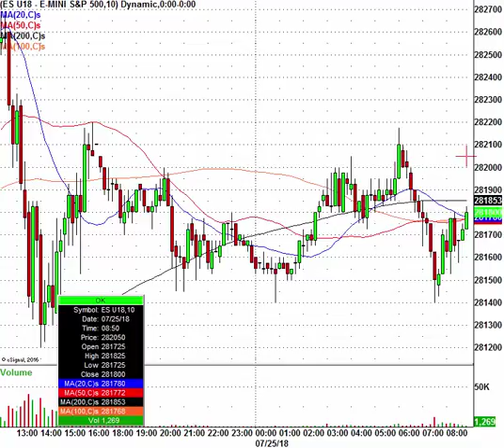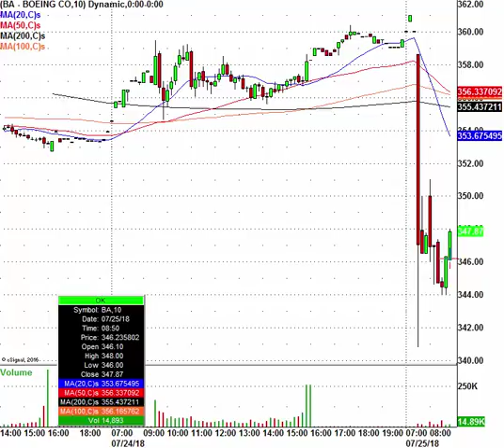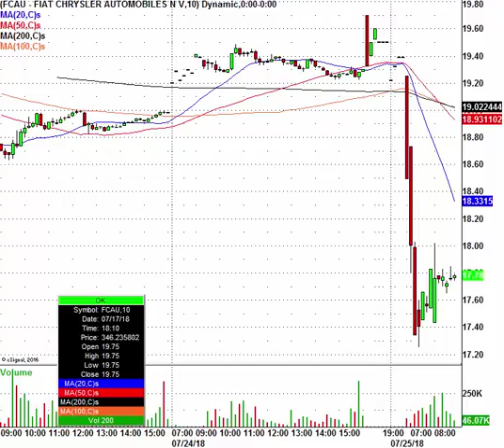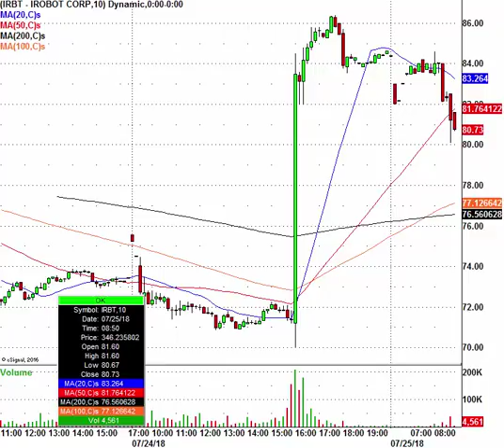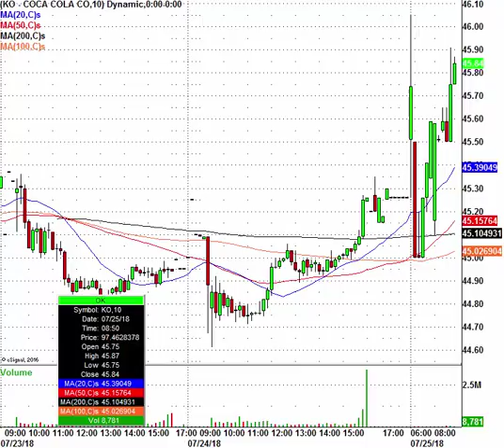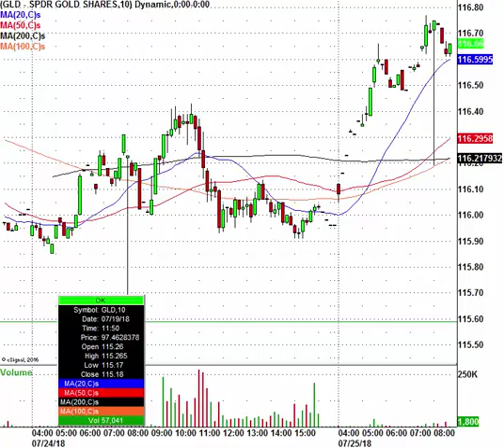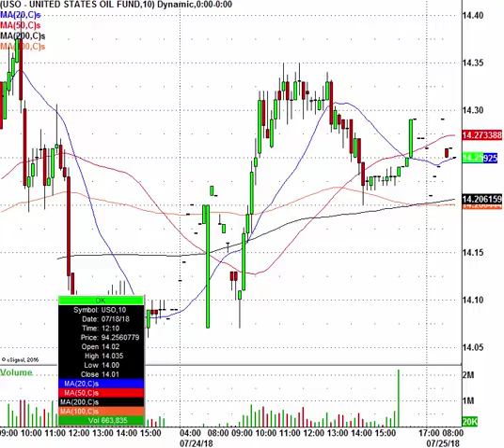Earnings Galore, Now Trade it! BA, GM, FCAU & TXN In Play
Watch this video then stop wasting time..
Get all of the live swing trade alerts on stocks

And day trade stocks live with him in our virtual day trading room right

If you want to profit like the ONLY REAL PROS on the web, you NEED TO JOIN THEM! Enter right now, start FOR FREE!

Control your financial freedom, learn to make money from the stock market and never look back!